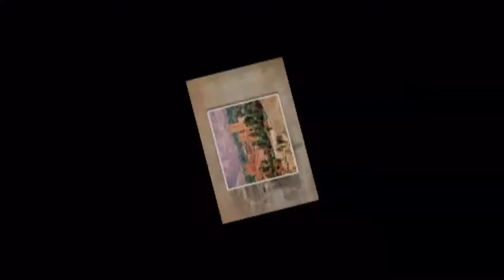Water stress in Morocco : experts sound the alarm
Global warming and water stress particularly affect Morocco - like the entire Mena region, with disturbing repercussions in terms of access to resources and food security. The assessment of the kingdom's vulnerability to drought was at the heart of the debate at a scientific workshop jointly organized on 17 September by the Ministry of Agriculture and ICBA (International Center for Biosaline Agriculture). Like all countries in the Mena region, the kingdom is experiencing a severe water stress situation. While it was considered an episodic phenomenon, "drought is now a structural data of the climate in the Mena region, and constitutes a real threat to food security," said Mohamed Sadiki, SG of the Ministry of Agriculture. According to statistics provided by Dr. Rachid Zaaboul of the ICBA, Morocco experienced 30 years of "severe" drought between 1912 and 2015. The most worrying is the reconciliation of these episodes in recent years, with a negative impact on the renewal of groundwater and the availability of water resources in the broad sense. The numbers speak for themselves. While a country is considered to be under water stress when water availability is less than 1,000 m3 / inhabitant / year, Moroccan water resources are now estimated at 650 m3 / inhabitant / year and will fall below 500 m3. by 2030! Are we equipped to face this shortage? Morocco is currently working on a National Water Plan by 2050 to cover the needs for drinking water and irrigation. On this last point, thanks in particular to the Green Morocco Plan, Morocco has adopted a proactive strategy for the efficient use of water resources in agriculture. Drip irrigation currently covers more than one-third of the irrigated area, resulting in annual savings of 1 billion cubic meters. However, these strategies may show their limits given the climatic factors facing Morocco. "Rainfall has been declining structurally over the past three decades, which is reflected in an even faster decline in groundwater levels," said Professor Saâd Belghazi, an economist and consultant to the World Bank. Is there a risk of moving towards a "Zagora" scenario? This is more than likely according to some experts who, figures in support, are sounding the alarm: Haouz groundwater: drop of about 20 meters in 25 years. -Nappe du Souss: drop of more than 25 m in 30 years. -Nappe du Saiss: 64 m drop over 25 years. At the national level, "overexploitation of groundwater is estimated at 1 billion cubic meters per year," says Abdeslam Issami, head of Water Resources Planning - ONEE. Or a loss equivalent to the savings achieved through drip irrigation ... However, the exploitation of groundwater can be regulated through the adoption of "water table contracts", which specify the terms of sustainable management and concerted of these resources. According to Issami, Morocco is aiming for the short-term development of some thirty groundwater contracts and 130 long-term contracts. Curiously, 5 of these water table contracts have already been finalized from a technical and legislative point of view. Except they have not been activated yet. "Although everything is ready, we are reduced to waiting for a political decision," regrets Dr. Driss Hasnaoui, head of the Division of Water Resources - Ministry of Equipment. Clearly, Morocco is technically already able to better manage its water resources. If political governance is at the rendezvous ... This situation is all the more problematic because water stress threatens food security in Morocco and throughout the MENA region. In FAO's 2018 report on the state of agricultural markets, published on 17 September, the North African countries will be forced, in the coming years, to increase imports of 2,6 % - with an estimated price increase of at least 1.2%.